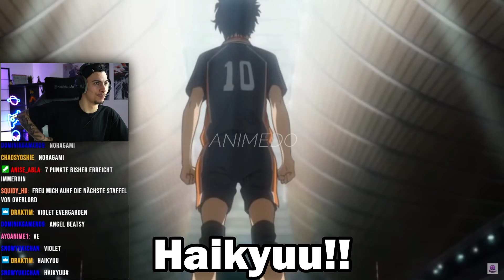ERRATE das ANIME OPENING - CHALLENGE! (N!E WIEDER 😂) | NIK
⚡ ERRATE das ANIME OPENING - CHALLENGE! (N!E WIEDER 😂)

(Spotify, Apple Music, Deezer etc)

LofiVibe auf YouTube!

🐉 Zum Anime-Superstore! (10% ab 75€ Bestellwert!)

Wenn euch das Video gefallen habt schreibt gerne noch einen Kommentar unter das Video! Falls ihr mich zusätzlich unterstützen wollt könnt ihr auch gerne die Kanalmitgliedschaft aktivieren! 🥳